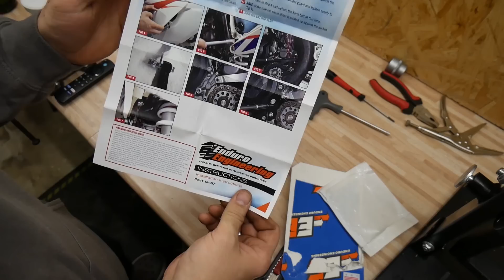⚙️ ich habe meinen Motor komplett zerlegt und wieder zusammen gebaut ⚙️ erster Start ⚙️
Der beste Motorrad Spiegel

Meine Handschuhe

Handyhalter fürs Motorrad

Meine Kamera

Mein Objektiv

Mein Mikrofon

Meine Helmkamera

Mein Helm-Mikrofon

Mein Name ist Lars und ich betreibe hier diesen Kanal mit dem Ziel eine eigene tolle Comunity zu gründen und mich mit euch allen auseinader zu setzen.
Ich freue mich über jeden Konstruktiven Kommentar unter meinen Videos und habe es mir zur Aufgabe gemacht jede Frage zu beantworten und wenn ich es schaffe jeden einzelnen Kommentar von euch mit einem Feedback von mir zu beantworten. :-D